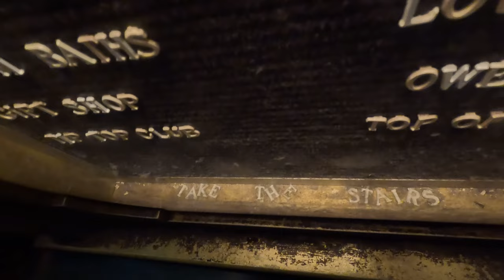Evening With Friends At Hollywood Studios! | Rides, Drinks And Fantasmic!